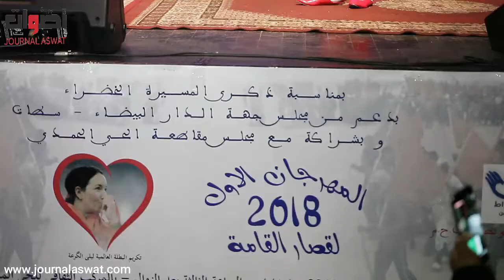مقتطفات من المهرجان الاول لقصار القامة بالحي المحمدي الدار البيضاء